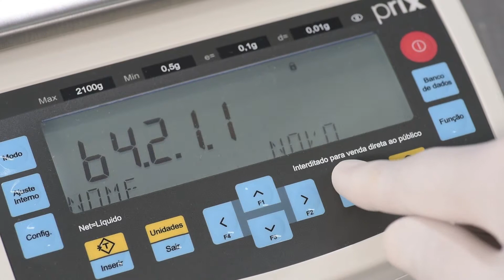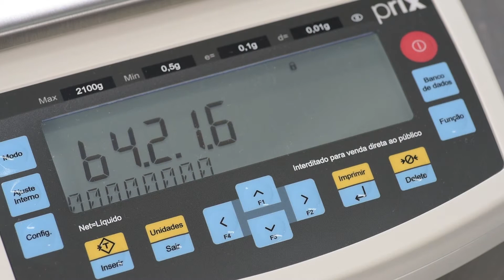Banco de Dados (Produtos) - Prix Lab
Conheça a Linha Prix LAB: a linha Prix Laboratório da Toledo do Brasil: